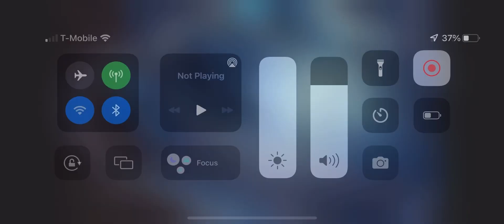Crackdown 3 story mode (xbox cloud gaming) Part Three